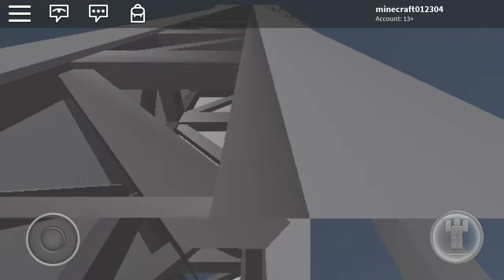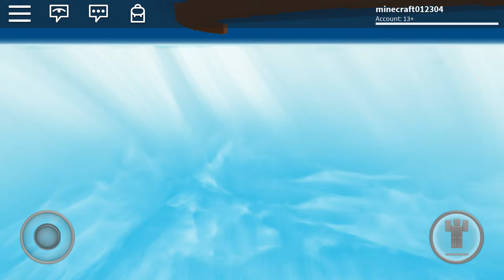Roblox a nether day